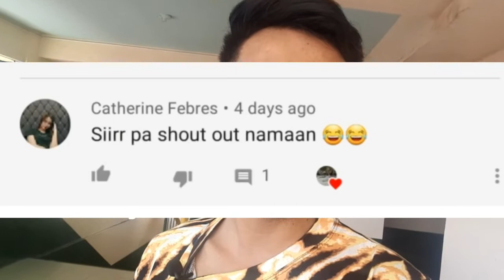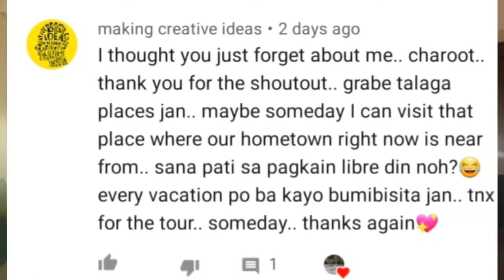How to get 10,000 subscribers on YouTube for ONE MONTH very fast |2020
3 EASY STEPS I GOT 10,000 SUBSCRIBERS IN ONE MONTH |2020|

Assalamualaykum sahabat-sahabat ku,
3 EASY STEPS I got 10,000 SUBSCRIBERS in one month (2020).
I am delighted to announce that our channel is continuously growing. My gratefulness to all of you for the support and love.
Terimah Kasih :)
Camera I used: Samsung A10